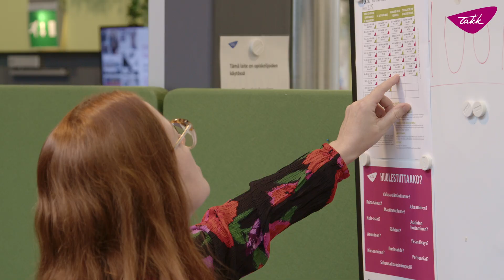Opiskelijatarina: Uupumus pisti opinnot uuteen järjestykseen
Satu Lehtimäki opiskeli TAKKissa merkonomiksi. Kun Satu kertoi kouluttajille uupumuksestaan, järjestettiin opinnot Sadun elämäntilanteeseen sopivaksi. Esimerkiksi osa näytöistä suoritettiin suullisesti.